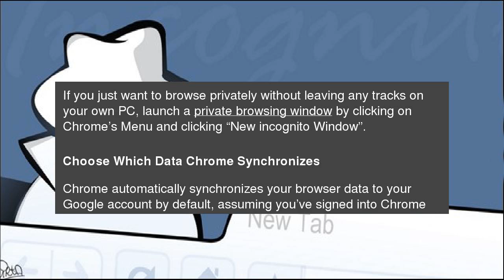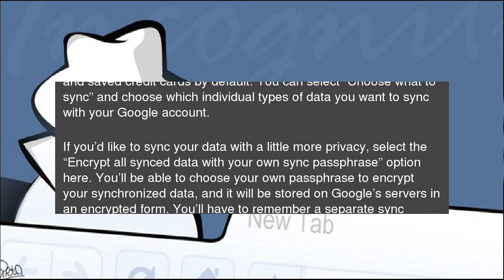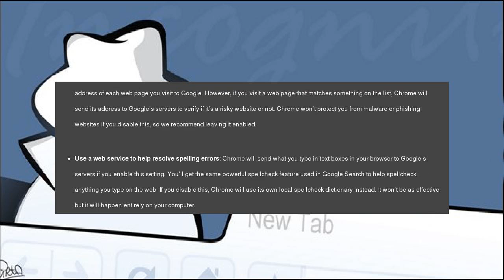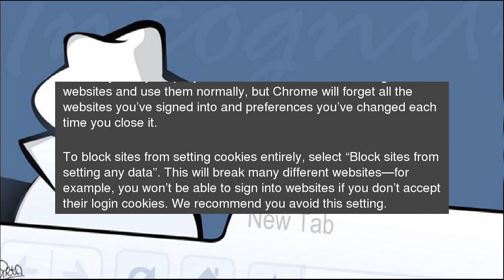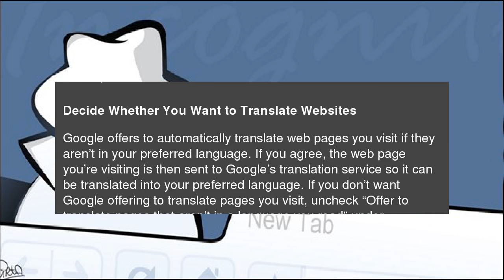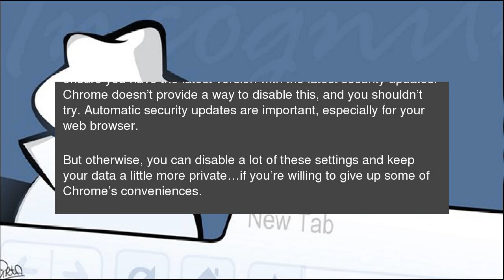How to Optimize Google Chrome for Maximum Privacy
Chrome includes quite a few features that send data to Google’s servers. We don’t recommend you disable all these features, as they do useful things.&nbsp;But, if you’re concerned about the data Chrome sends to Google, we’ll explain what all the various settings do so you can make your own decisions. How to Optimize Google Chrome for Maximum Privacy